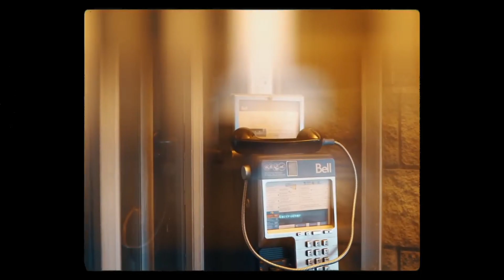sidhu never fold, never back down 👎sidhumoosewala sunnymalton #5911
Sidhu Moose Wala - Topic @SidhuMooseWalaOfficial @sunnymalton1 @hadiulhassan786 @shujabadpoint9445 @mohsinofficial5911